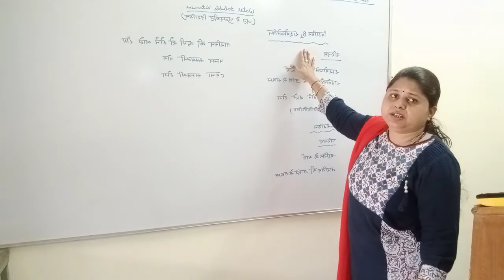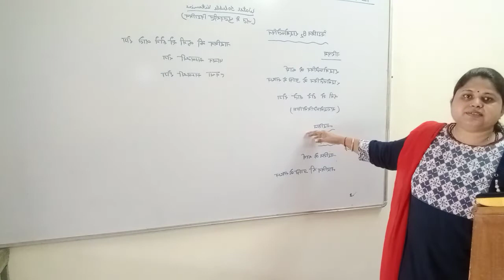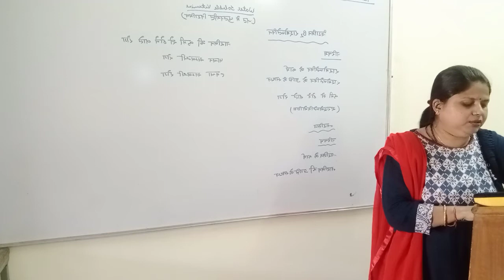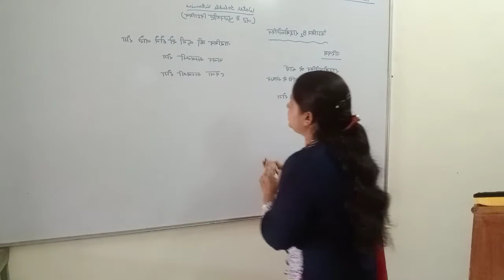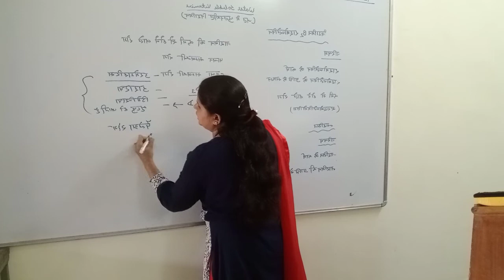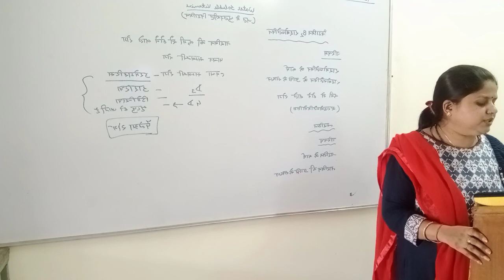Riboflavin vit B 2 water soluble vitamins food and nutrition by Hema rupawat asst prof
BA home science part 2 paper 1